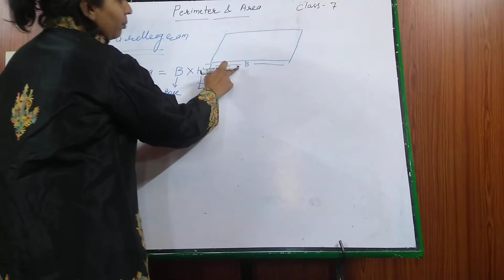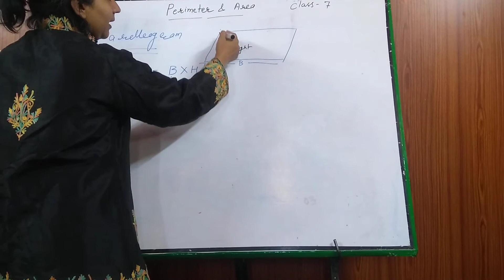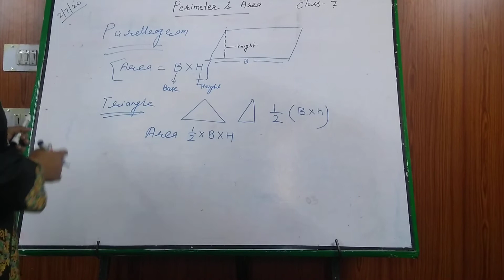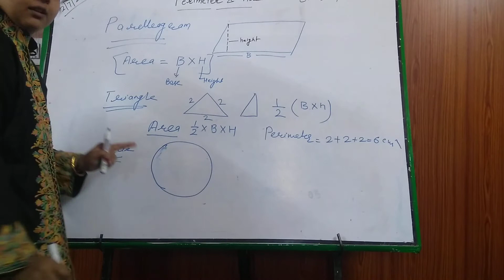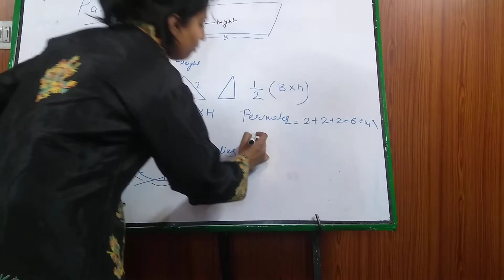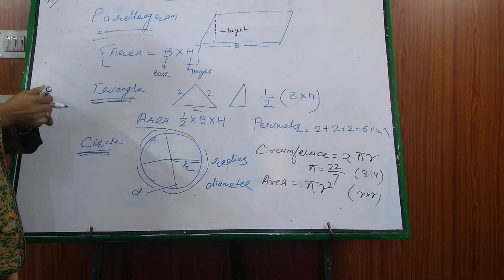Class 7 perimeter and area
Parallelogram, circle, triangle